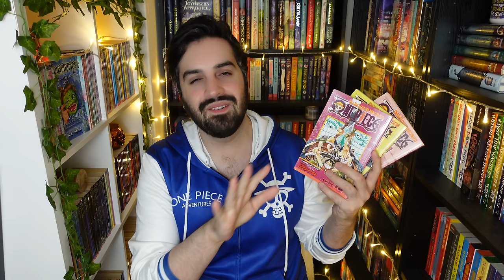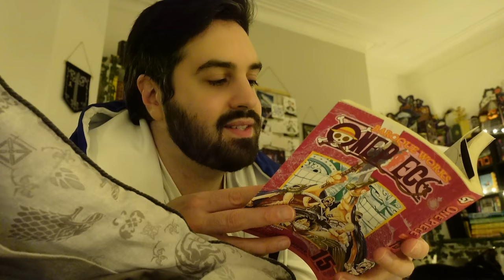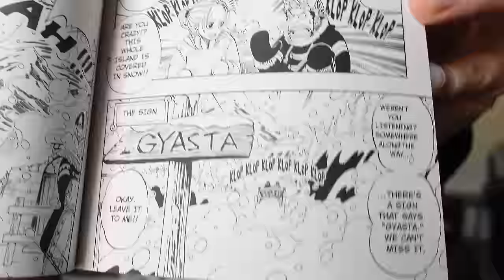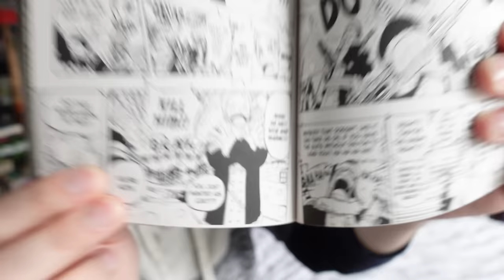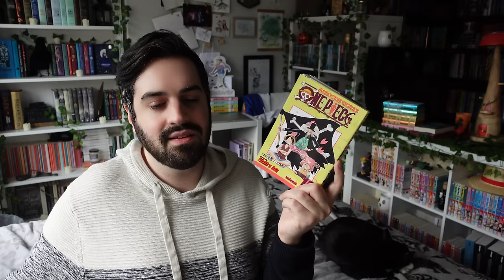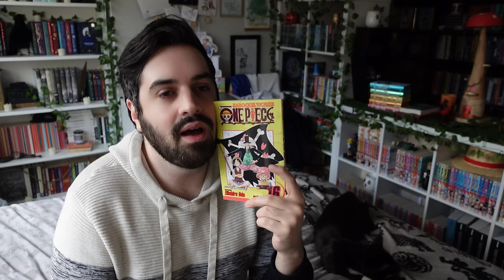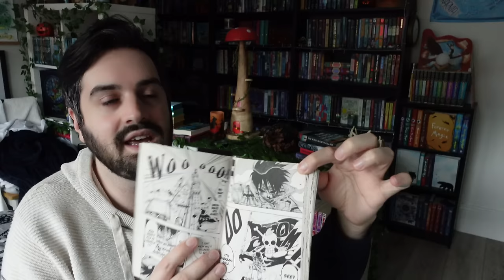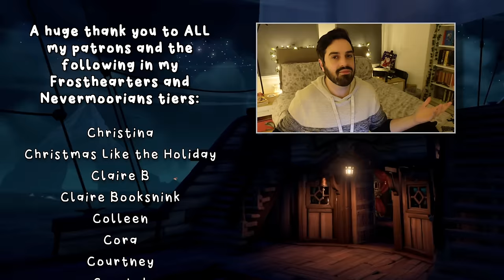I Read the One Piece: Drum Island Arc For the First Time ☠️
In this video, I read the One Piece Drum Island arc for the first time, covering volumes 15 to 17 of the manga, and chapters 130-154.

gavinbooktube(@)gmail(.)com
I do not accept review requests.

✨ Timestamps ✨
0:00 Introduction
4:20 Chapter 130 - Maximum Speed
9:15 Chapter 131 - Wapol of Tin
11:14 Chapter 132 - See?
13:57 Chapter 133 - Adventure in a Nameless Country
18:07 Chapter 134 - Dr. Kureha
20:43 Chapter 135 - Lapins
23:40 Chapter 136 - A Man Named Dalton
27:14 Chapter 137 - Avalanche
31:14 Chapter 138 - The Summit
34:49 Chapter 139 - Enter Tony Tony Chopper
38:12 Chapter 140 - The Castle of Snow
41:26 Chapter 141 - Quack Doctor
43:40 Chapter 142 - Skull and Cherry Blossoms
46:10 Chapter 143 - Clumsy
49:10 Chapter 144 - Snowy Tale
51:59 Chapter 145 - Carrying On His Will
54:16 Chapter 146 - Battle to Defend the Kingdom
56:53 Chapter 147 - Frauds
59:44 Chapter 148 - Unbreakable
1:01:28 Chapter 149 - RUMBLE!!
1:02:34 Chapter 150 - Royal Drum Crown 7-Shot Tin Tyrant Cannon
1:04:40 Chapter 151 - The Skies of Drum
1:07:05 Chapter 152 - Full Moon
1:09:32 Chapter 153 - Hiriluk's Cherry Blossoms
1:11:23 Chapter 154 - To Alabasta
1:14:19 My New One Piece Arc Ratings
1:16:27 Thank You For Watching and Goodbye!

✨ Books Mentioned ✨
One Piece Volume 15 by Eiichiro Oda
One Piece Volume 16 by Eiichiro Oda
One Piece Volume 17 by Eiichiro Oda

✨ Patrons ✨
A huge thank you to ALL my Patrons and the following in the Nevermoorians and Frosthearters tiers (as of November 13, 2022):
Abby ✨ Abigail B ✨ Agnes ✨ Alexandra ✨ Alysia ✨ Amy ✨ Amy D ✨ Angela Ma ✨ Angela Mo ✨ Ashley ✨ Ashley M ✨ Áslaug ✨ Astrid ✨ Ava ✨ Beatrix ✨ Becky ✨Berit ✨ Betty ✨ BiblioQueer ✨ Blossom ✨ BooklivewithMelanie ✨ Bryn ✨ Camilla ✨ Carmen ✨ Carol-Ann ✨  Caroline G ✨ Cathrina ✨ Cecereads23 ✨ Cetus ✨ Chloe ✨ Christina ✨ Christmas Like the Holiday ✨ Claire B ✨ Claire Booksnink ✨ Colleen ✨ Cora ✨ Courtney ✨ Crystal ✨ Dainya ✨ Dana ✨ Dani H ✨ Dani S ✨ Danielle ✨ Darcy ✨ Desiree ✨ Donna ✨  Drea ✨ Eileen ✨ Emily ✨ Emma S ✨ Emma W ✨ Erin ✨ Fi Clark ✨ Fiona ✨ Gareth ✨ Genny ✨ Georgia ✨ Georgina ✨ Hailee ✨ Harrie ✨ Heather ✨ Holly ✨ Isabelle ✨ Jackie ✨ Jade ✨ Jayme ✨  Jelke ✨ Jeni ✨ Jennifer G ✨ Jennifer L ✨ Jordan ✨ Judith ✨ Juniper ✨ Kaitlyn ✨ Kalista ✨ Kari ✨ Karissa ✨ Kat L ✨ Kat S ✨ Kayla ✨ Kelly ✨ Kelsey ✨ Kiki ✨ Kim ✨ Kristen ✨ Lauren ✨ Leanne ✨ Lindsey ✨ Lisa ✨ Lisa J ✨ Liz ✨ Lizzie ✨ Lori ✨ Mackenzie ✨ Malene ✨ Mandy ✨ Marta ✨ Maxine ✨ Megan L ✨ Megan M ✨ Mia ✨ Mindy ✨ Minouschka ✨ Missy ✨ Nickie ✨ Nicole ✨ Novice Reviews ✨ Olivia D ✨ oliviareadsalatte ✨ Paige ✨ Pris ✨ Rabea G ✨ Rachael ✨ Rachel ✨ Renee ✨ Robyn D ✨ Robyn H ✨ Rose B ✨ Sam ✨ Samantha N ✨ Samantha S ✨ Sarah ✨ Sarah S ✨ Shannon ✨ Somerset ✨ Stefana ✨ Steph Loves ✨ Susan ✨  Teidados ✨ Tilly ✨ Tracey ✨ Trish ✨ Victoria ✨ Vivianna